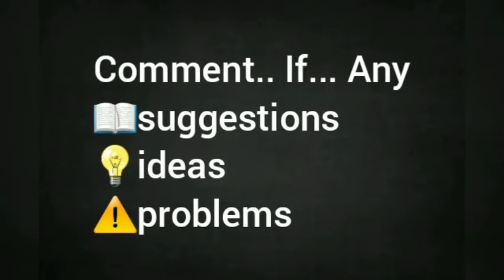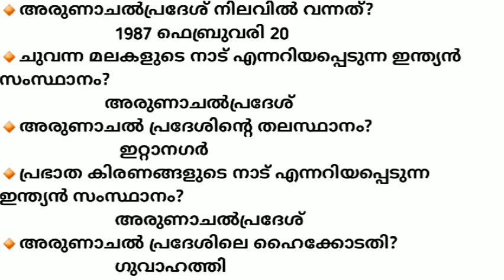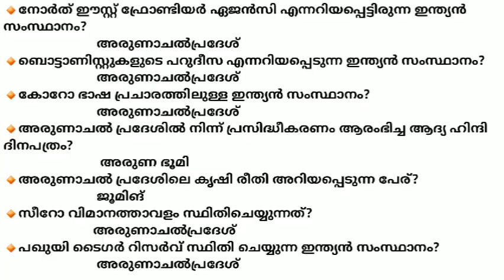അരുണാചൽപ്രദേശിനെ പറ്റി കൂടുതൽ അറിയാം|Arunachalpradesh state questions|kerala psc class|degree class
❤എല്ലാവർക്കും❤ (H IDEAS) എന്ന യൂട്യൂബ് ചാനൽ ലേക്ക് WELCOME🤗
ഇവിടെ ഈ ചാനലിൽ നിങ്ങൾക്ക്
🔹KERALA PSC...
🔹Tips
🔹ideas
🔹JOB notification
🔹YOUTUBE CHANNEL TIPS
ETC. 🤗
🔔. 👈ഈ ഐക്കൺ കൂടി ഞെക്കിയാൽ ഞങ്ങൾ അപ്‌ലോഡ് ചെയ്യുന്ന വീഡിയോസ് നിങ്ങൾക്ക് നോട്ടിഫിക്കേഷൻ ആയി ലഭിക്കുന്നതാണ്.
എന്ന് നിങ്ങളുടെ സ്വന്തം🤗.
.TEAM.
.❤H IDEAS❤.